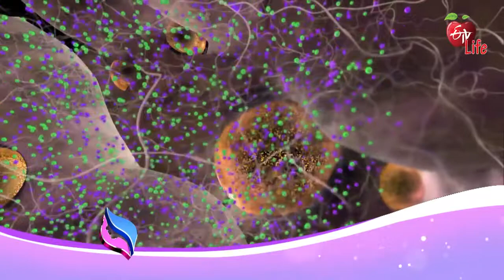Jeevanarekha Women's Health| జీవనరేఖ ఉమెన్స్ హెల్త్ | Mon - Tue 2.00 PM l Promo | 28th June 2021